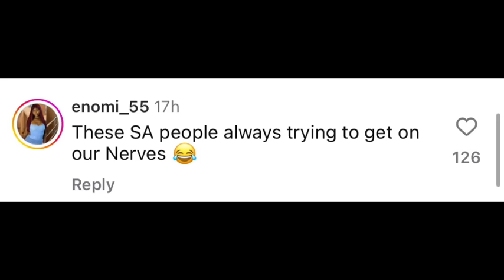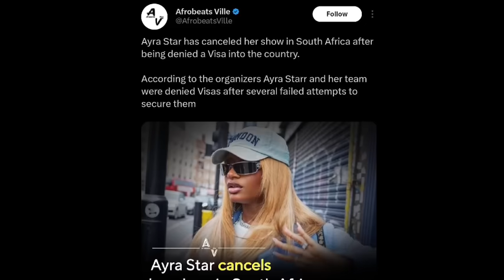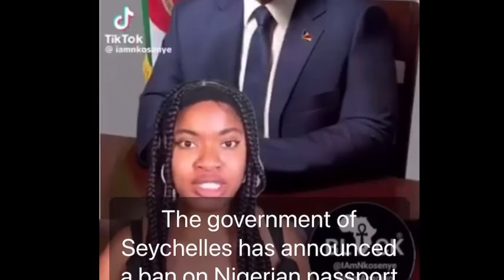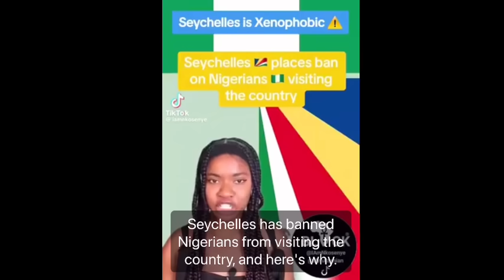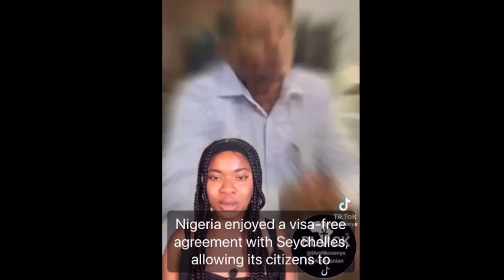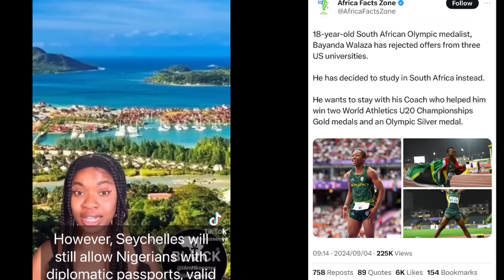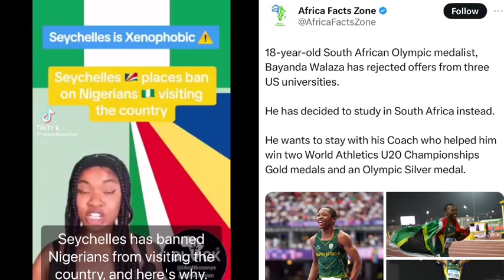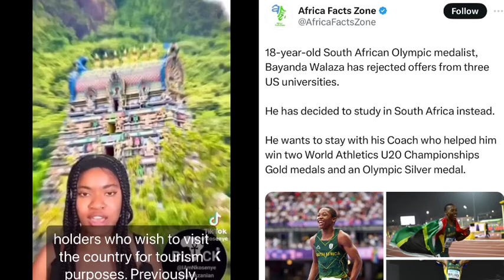South African Gov Denies Nigeria Basketball Visa 4 FIBA 2024 Miss Kwara Thanking SAns 🇿🇦🇳🇬